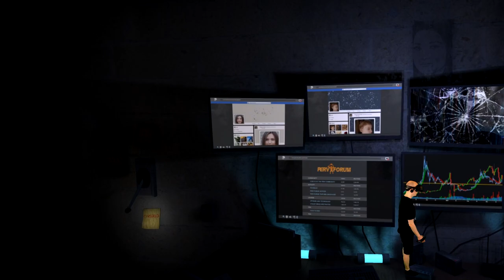Perv Simulator VR - Das Leben als Spanner in VR 😅 - Deutsch / German + Giveaway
In PERV SIMULATOR VR können wir einen von drei Perversen Spannern spielen und müssen verschiedene Aufgaben erledigen.
Ob sich das Spiel lohnt seht ihr im Video ;)

Amazon Shopseite:

▌Social Media ▌